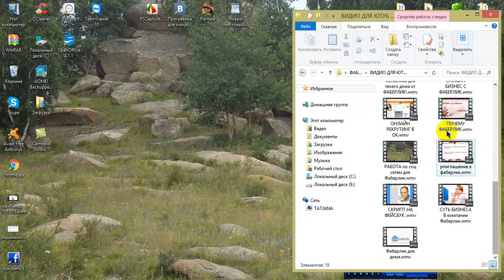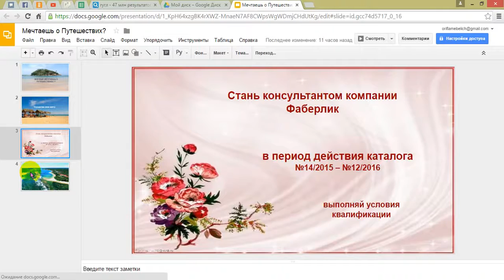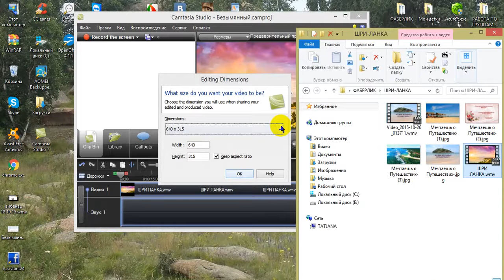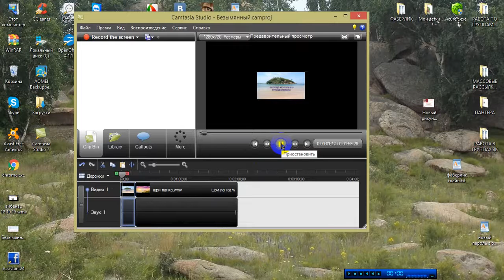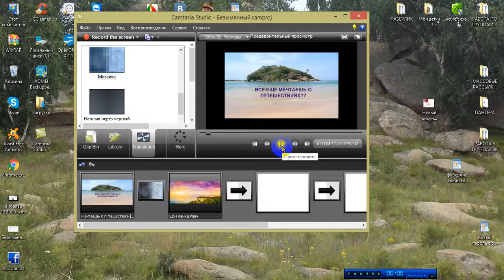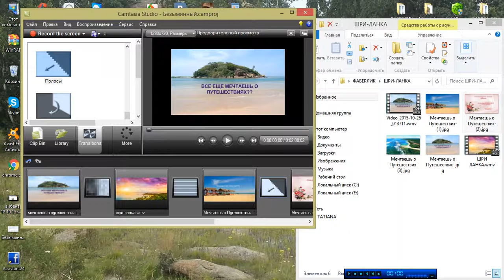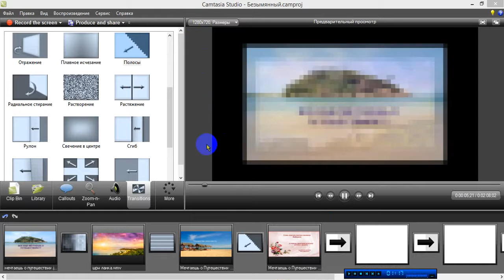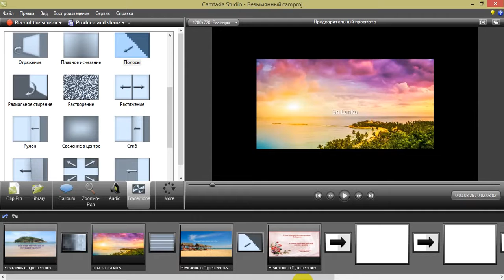Как создать свое красивое видео для Ютуб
как создать видео  для канала